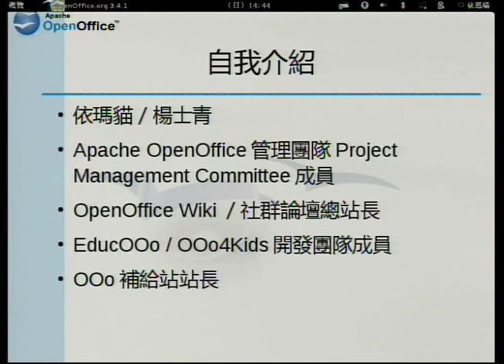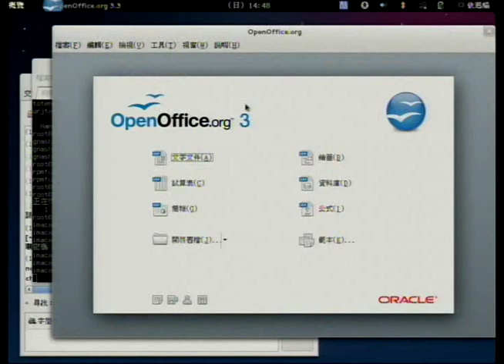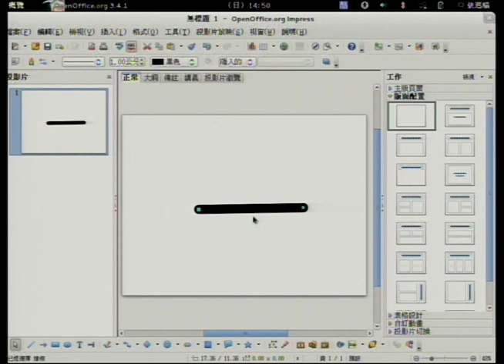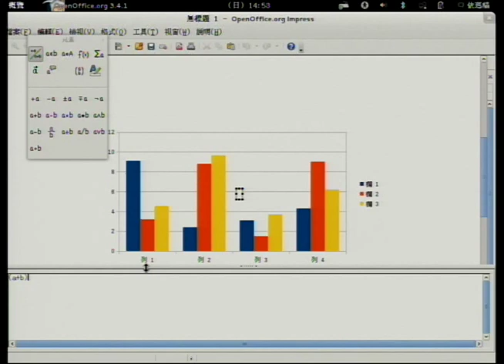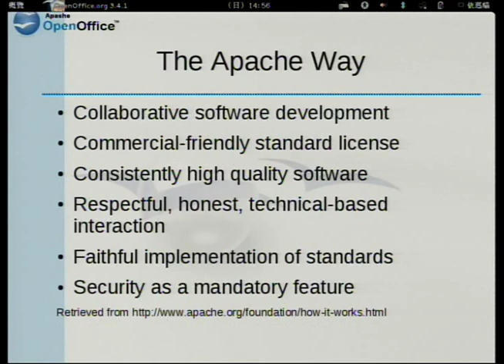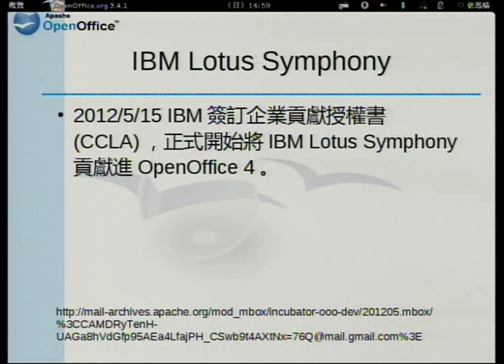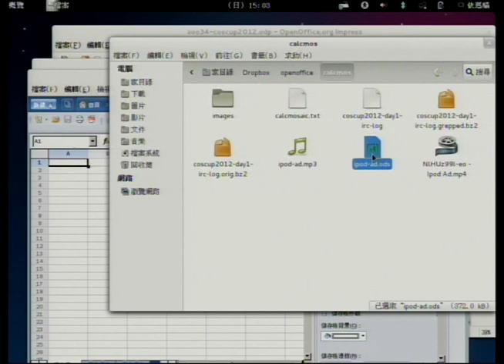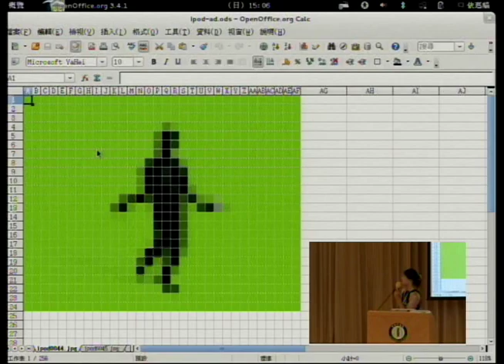[COSCUP 2012] 浴火重生的自由之翼：歡迎光臨Apache OpenOffice 3.4 -依瑪貓／楊士青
浴火重生的自由之翼：歡迎光臨Apache OpenOffice 3.4

依瑪貓／楊士青

    漢語
    User

期待了整整一年，Apache OpenOffice 3.4終於誕生了！這是OpenOffice由Oracle捐給Apache基金會後，台灣社群開始直接參與正體中文開發和翻譯工作後，新生的第一個版本，也是OpenOffice.org 1.0發表後，整整十年的十年慶。新版有哪些期待的功能？OpenOffice未來又要往什麼方向走？對使用者有什麼影響？對開發者又有什麼影響？Apache OpenOffice開發團隊的成員，將上台一一為您解說OpenOffice的過去、現在與未來。

Apache OpenOffice開發團隊Project Management Committee (2011/6--)、OpenOffice Wiki/論壇root (2012/5-)、EducOOo/OOo4Kids開發團隊 (2010/12--)、OOo補給站現任站長 (2010/1--)、師大資訊教育所碩士研究生 (2010/9--)、WoFOSS好自由小組 (2010/9--)。曾任：OpenOffice.org正體中文翻譯主持人 (2011/4)、Oracle/Sun兼職講師 (2010/5--2011/4)、OpenOffice.org應用開發工程師 (2009/1--2009/12)。